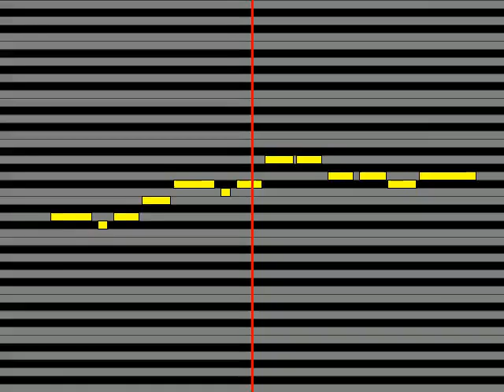【ガイドメロディ】 橘いずみ ぼくらはみらいのたんけんたい